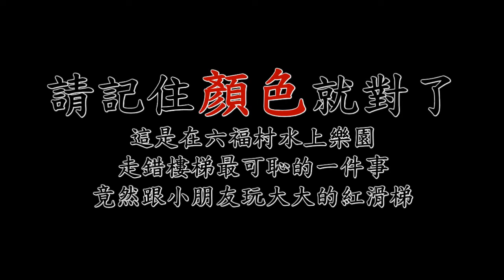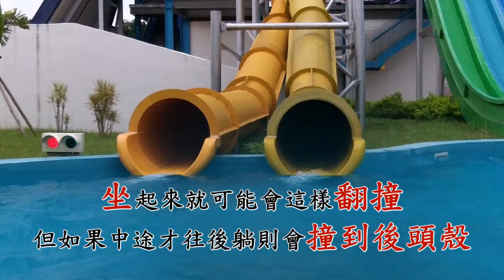六福村水樂園 -- 大漩渦(大碗公下水餃)和滑水道等